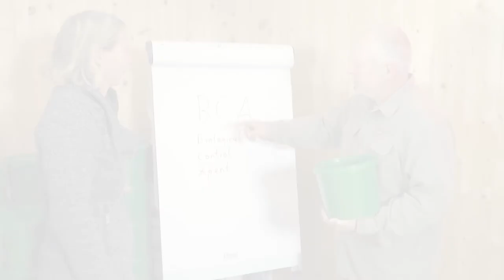Mikrobiální antagonisté a biologická kontrola - praktické informace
Mikrobiální antagonisté jsou důležitými hráči v půdě, kteří udržují nemoci přenášené v půdě na nízké úrovni. V tomto videu najdete informace o těchto organismech, které se také komerčně používají jako přípravky biologické kontroly, tzv. BK.